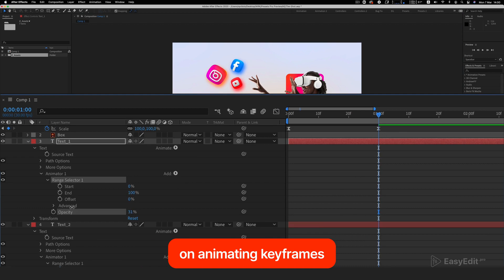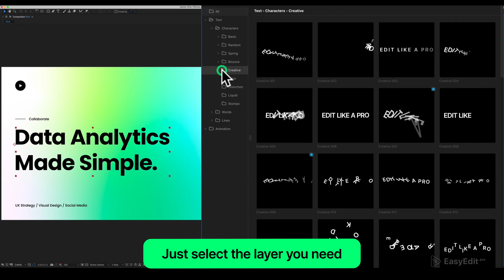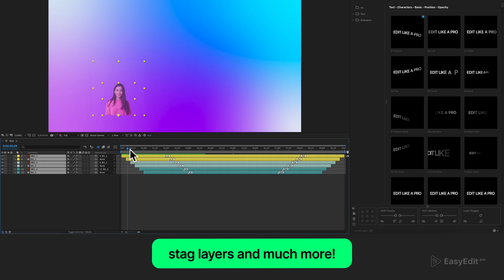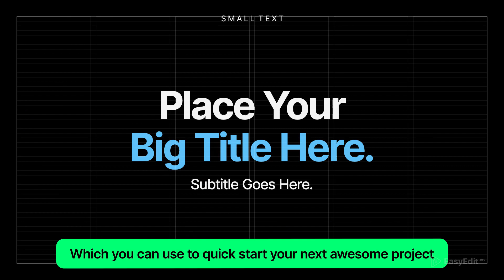Presets Pro for After Effects - EasyEdit😍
Features are down below👇

More Templates for After Effects, Premiere Pro, Final Cut, Davinci Resolve 🚀

Hey! Did you know? Motion designers spend 90% of their work time on animating keyframes. Things can get pretty exhausting when there’s a tight deadline on the way. There’s a better way! It’s easy to be a pro with our new tool — Presets Pro.

Thousands of awesome text and animation presets are here to save you time and money. No keyframes. No special skills. Even if you’re an absolute beginner or an advanced user you’ll find this project incredibly useful. Add in one click. Edit parameters. Change animation curve. Don’t like the result? Reapply the animation without changing the design and without a single keyframe. Easy as a click of a button!

Also, we’ve created a nifty tool to make your life even easier. With our Presets Toolbar you can copy/paste presets, change anchor point, edit animation duration and time parameters, in and out of an animation, stag layers and much more. Take your project to the next level with Presets Pro.